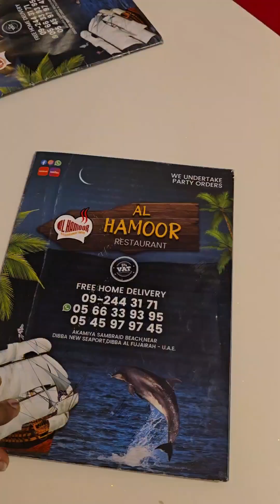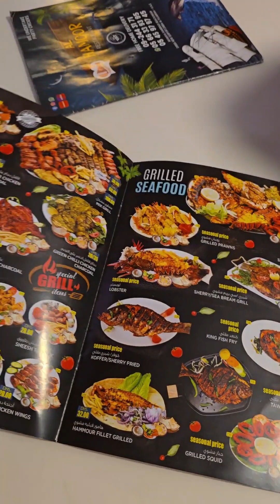ദിബ്ബയിൽ ഒരടി പൊളി ഊണ് | Al Hamoor Restaurant Dibba Fujairah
ദിബ്ബയിൽ ഒരടിപൊളി സീ ഫുഡ് റെസ്റ്റോറന്റ് - സീ ഫുഡ് കഴിക്കാത്തവർക്കും ഇവിടം അടിപൊളി ആണ് . ഫിഷ് ഒഴിവാക്കിയ ചട്ടിച്ചോറും ചിക്കൻ ബിരിയാണിയും ഒക്കെ സൂപ്പറാ
ലൊക്കേഷൻ